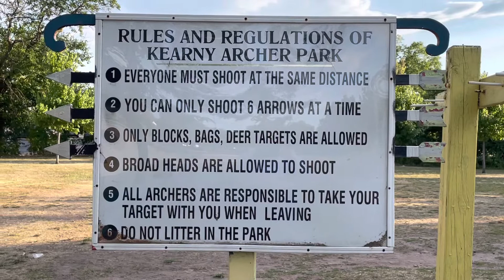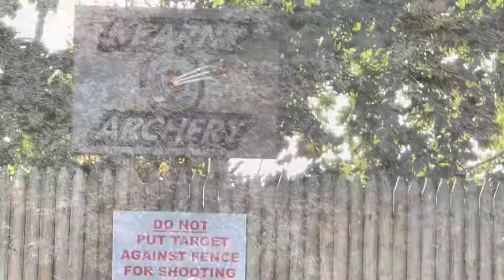Archery Range | Kearny, NJ USA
On the Passaic River front in Kearny

|AMC Channel 2021